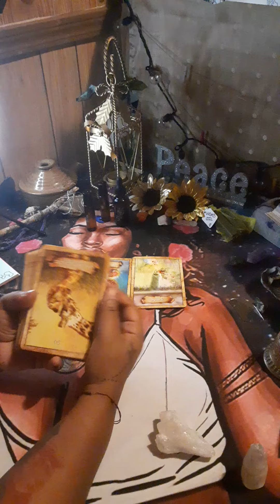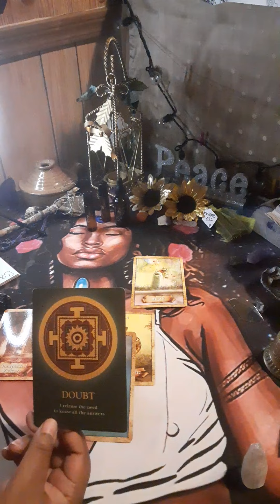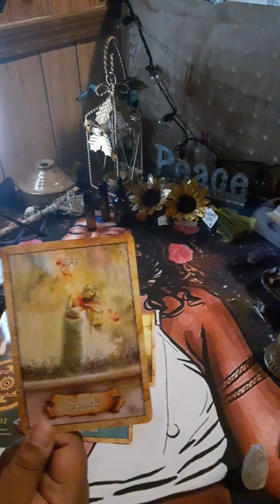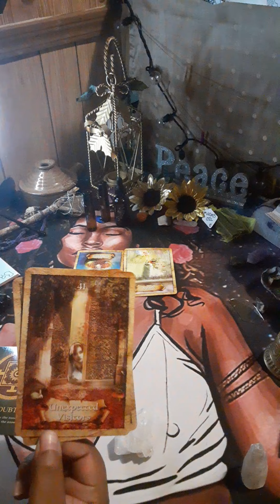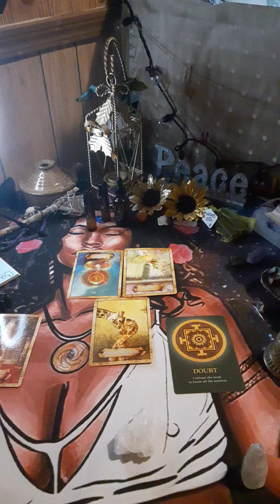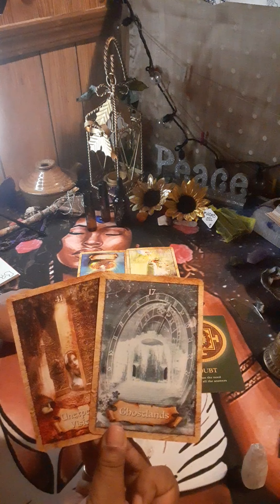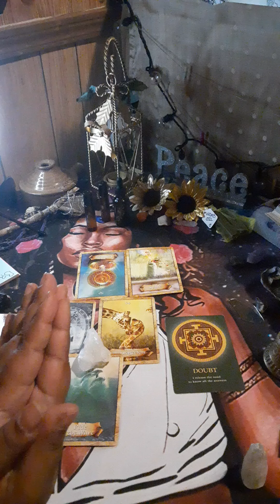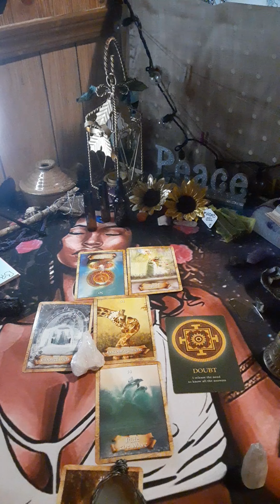Where Is Divine Feminine Headed/Going?!? Finally Made A Choice...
*** We understand that in All the seeking, we must seek us 1st!!!***